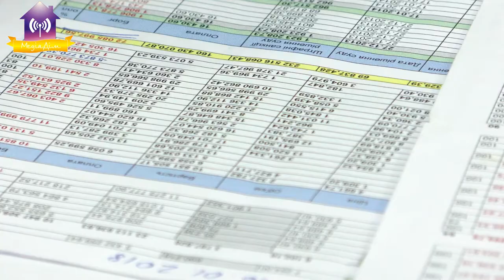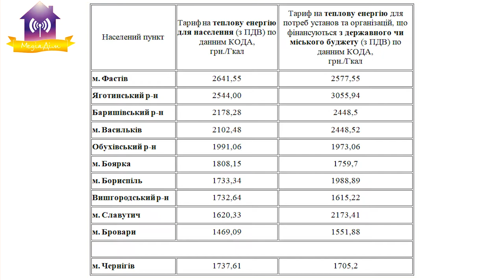Актуальне інтерв’ю з заступником міського голови М.Б. Шинкаренко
Тема: «УЖКГ, тарифи, борги, перспективи та інше…»